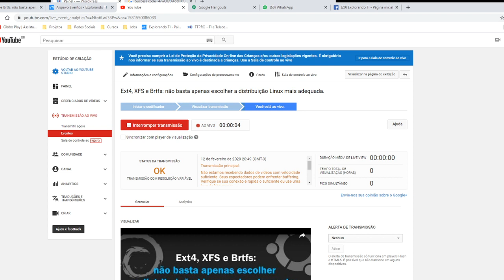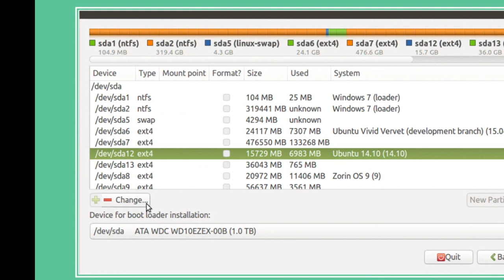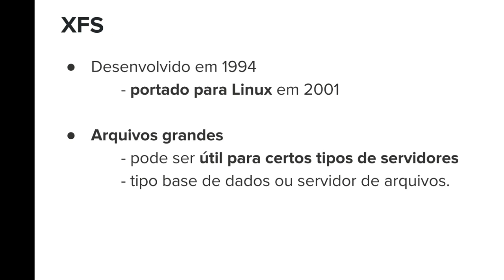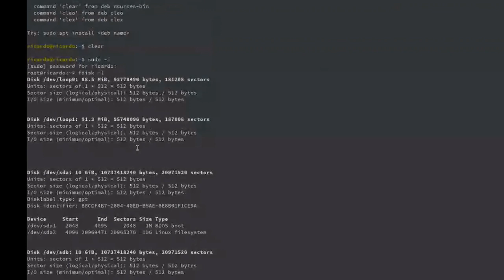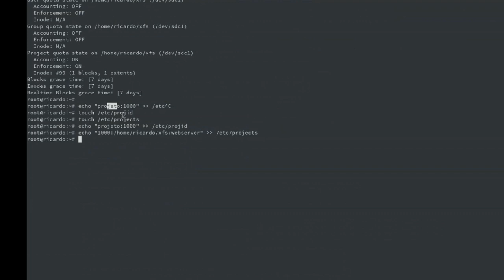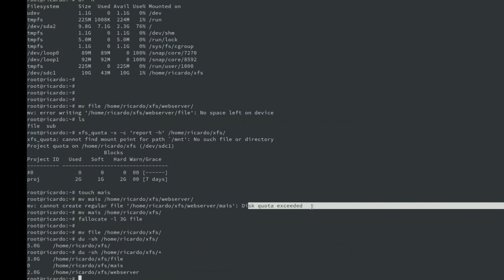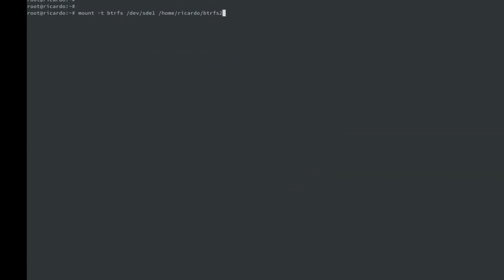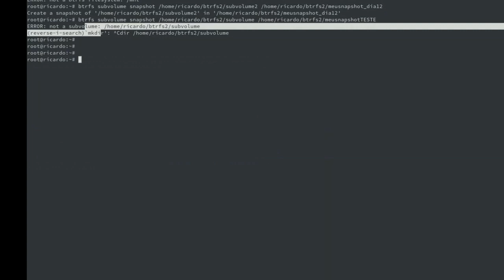Live #79 - Ext4, XFS e Brtfs: não basta apenas escolher a distribuição Linux mais adequada.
Tema:Ext4, XFS e Brtfs: não basta apenas escolher a distribuição Linux mais adequada; o filesystem também.

Contribua com o Projeto

Você pode ajudar o projeto Explorando TI participando do financiamento coletivo com isso podemos impulsionar nossos eventos, investir em novas tecnologias e claro, manter o projeto online.